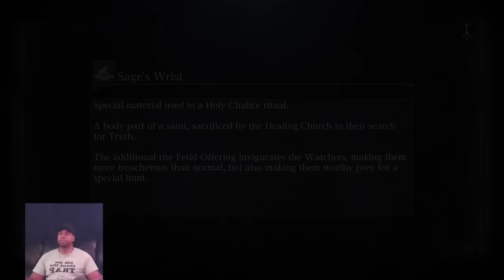Tyrone Magnus Plays Bloodborne Old Hunters #1!!!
Hey, Magnusites!!!  Started this new channel that is totally devoted to gaming.  It's time to expand.  Hope you guys like it, Wooooooooooooooooooo!!!